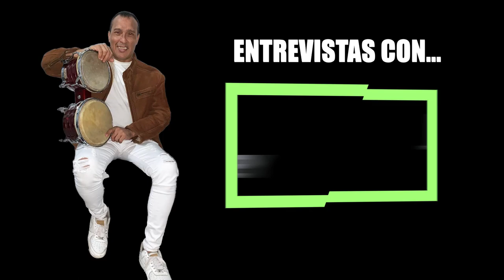Entrevista con Joe Sabrosey (Percusión de Cielo Torres)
Hoy nos acompañan los percusionistas de Cielo Torres, estaremos conociendo un poco mas de su trayectoria musical, como iniciaron en el rubro musical y las experiencias que la ha dejado.

Espero les guste y cualquier sugerencia en la casilla de comentarios